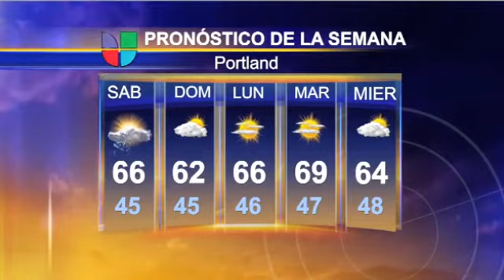Clima de Portland 14 de Octubre